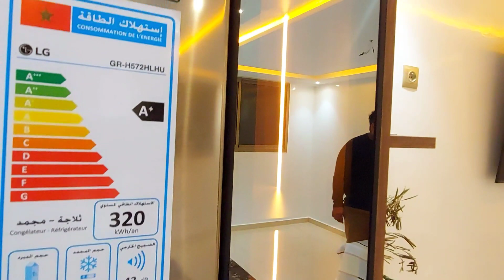جولة في مطبخ بعد الاصلاحات✨️مطبخ راقي✨️نتيجة صدمتني✨️تغيير 160درجة✨️أجي تشوفو قبل❌️بعد✅️نتيجة ياسلام